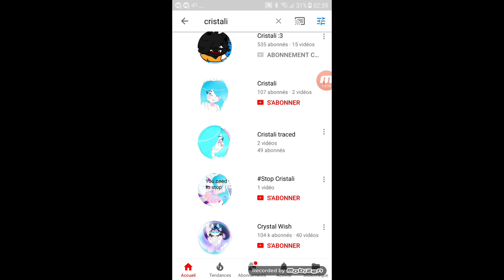cristali ya termino? :0